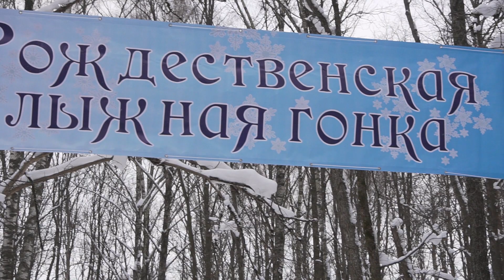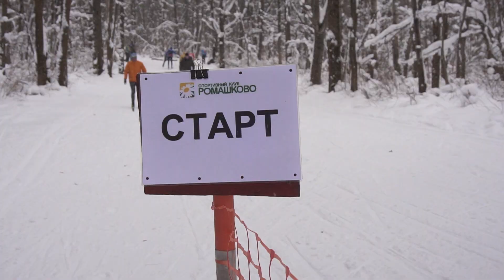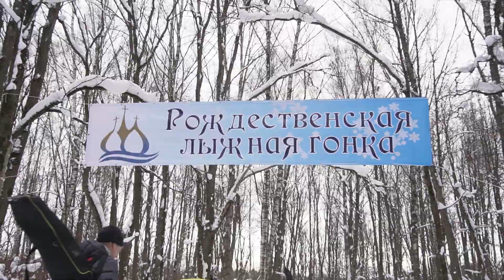Рождественская классическая лыжная гонка в Красногорске.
Видео о Рождественской классической лыжной гонке 8 января 2022 года в Красногорске.